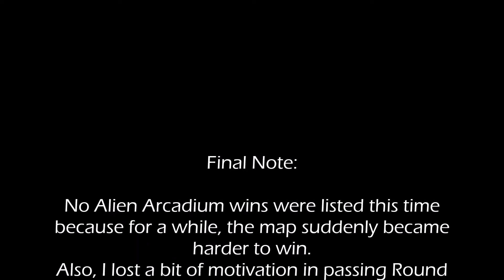A Continuation of The Compilation of my Zombies Wins (as well as some Losses)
Yet another video of me compiling more Hypixel Zombies wins, along with select losses. This game is so fun, inspite of its glitches and lack of developer attention.

Remember, folks, avoid physically interacting with other people to prevent the spread of the Corona Virus; stay at home often, go out for walks in areas with almost no other people around, and shop infrequently. We are in this together!